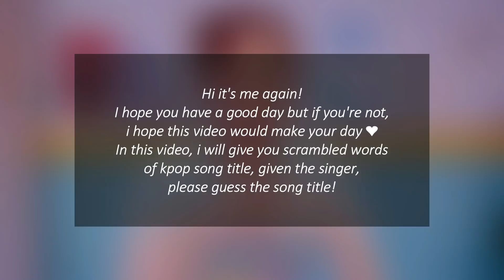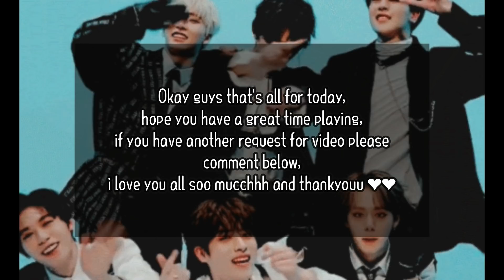GUESS THE SCRAMBLED KPOP SONG TITLE | THIS IS KPOP GAMES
The second SCRAMBLED GAMES in this channel!

In this video, there will be 40 kpop song title, and all of the titles were not arranged properly a.k.a SCRAMBLED. The second word could be in the last position, the second last word in the middle, to put it simply, the word was super random.

The only thing you need to do is do some neuron-weigh lifting, to arrange the word in the proper position, to make a complete kpop song. The only clue would be the group name in the corner left, so make sure you put all your brain strength in there. Feel free to cheat! You are free to use any resources you have, ask your friends, ever neighbor, just anything, ok?

Find your fandom-friend in the comment section by writing down your fandom and your bias! And also leave a lot of comments about what kind of video you would like to watch here, i'll be there also!

Hope you like and enjoy playing this game!
And if you do, here below is the GUESS THE SCRAMBLED KPOP GROUP NAME, you may enjoyed it as well!

LOVE U GUYSS ❤❤

The photos, videos, and clips are not ours.